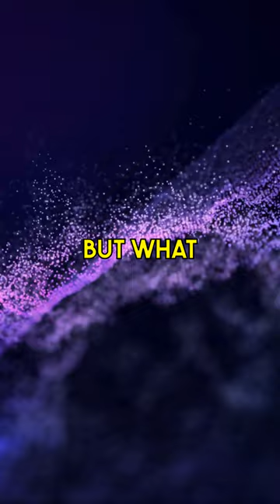Space Odyssey: The Unlikely Journey of Toyohiro Akiyama, Japan's Smoking Antihero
🚀 Uncover the fascinating story of the first Japanese person in space in our latest YouTube shorts! Meet Toyohiro Akiyama, aka "The Space Antihero", who defied all odds to embark on an extraordinary journey. Imagine a space traveler craving cigarettes, challenging societal norms, and redefining what it means to be an astronaut. Join us as we explore the audacious tale of "The Space Antihero" and discover the valuable lessons hidden within his unconventional journey. Don't miss out on this captivating adventure into the unknown! 🌌